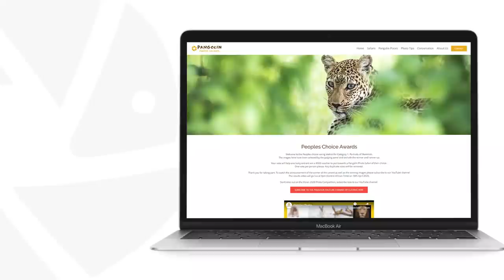Pangolin Vision 2020 People's Choice Vote: Portraits of Mammals.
Watch the film to see all the images and then to cast your vote.

Every 2 weeks we are hosting a mini photo competition with a different category and the chance to win a 6 day Botswana Photo Safari!

Want to know more?